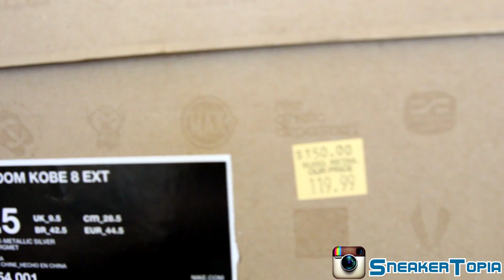Nike Outlet Sneaker Steal Unboxing